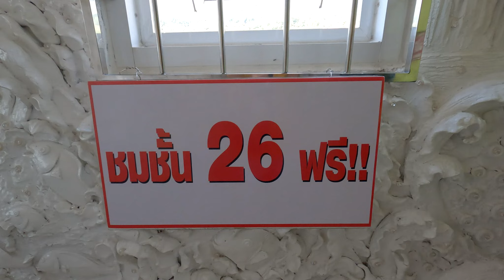Hnub No Tuaj Txog Tus Mlom Caub Mej Kuas Ees Nyob Chiang Rai 2024